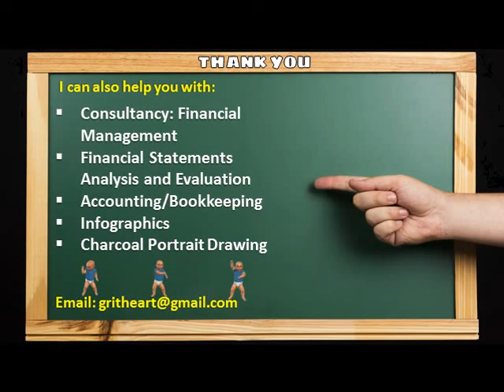WIN MORE WITH BLACK! | Benko Gambit #921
Until you become an expert, this is the best strategy:
• Only one Opening for White and Defense for Black
• Read books and materials
• Review games of Master in your chosen strategy
• Play! Play! Play!

Intermittently, other video clips that you may be interested in, will be provided from time to time.